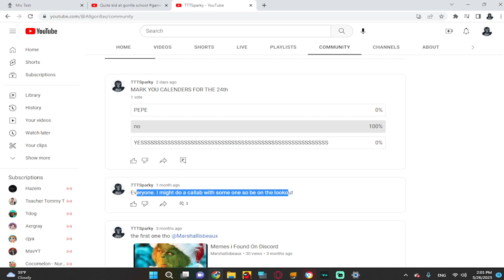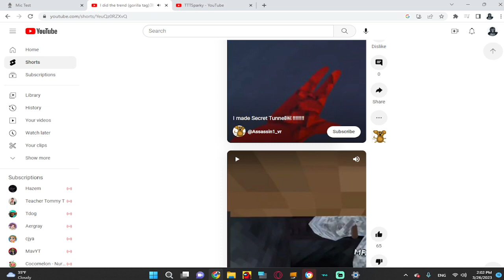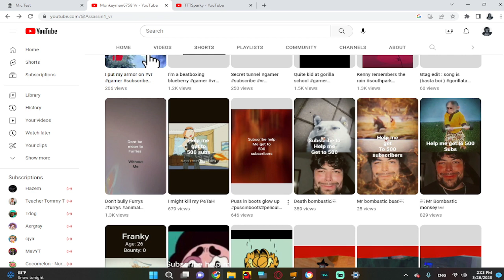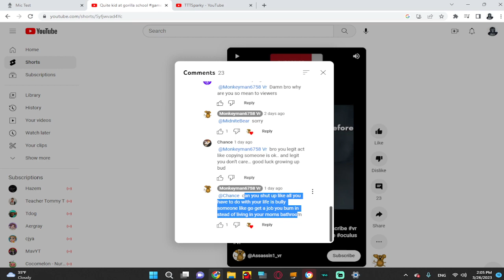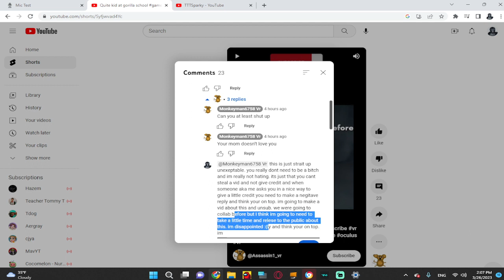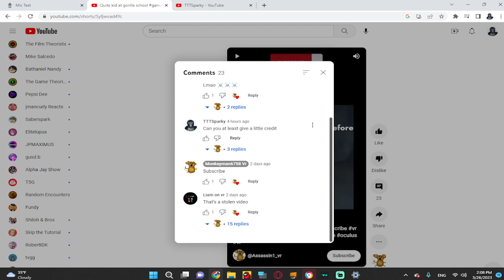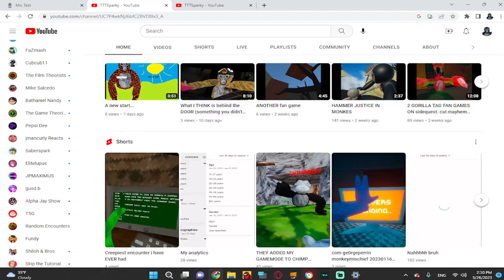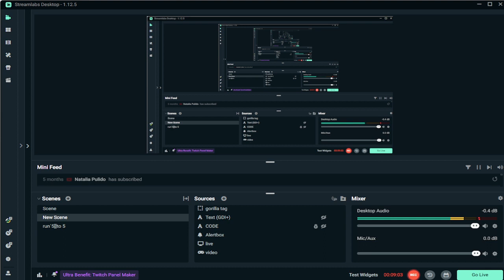This is One of the WORSTS Gorilla Tag YouTubers...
The kid i talked about @Shawdybae12  please dont send hate :)